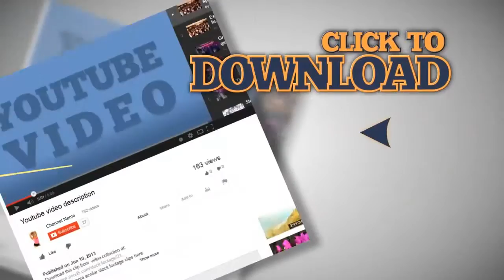Couple Kissing. Stock Footage